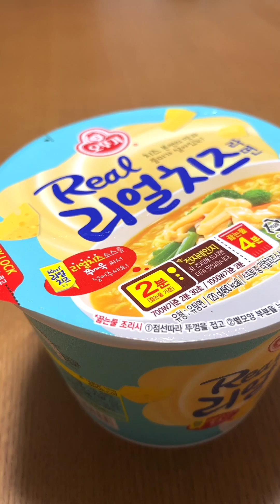The Worst Dance Video of the Week🤡🤡🤡